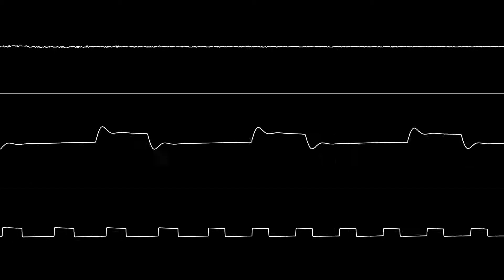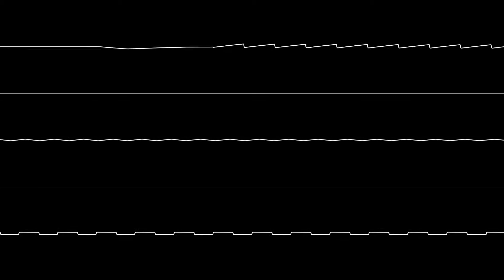Doric Dream - “Galencia Khaos Sphere (C64) - Main Theme” [Oscilloscope View]